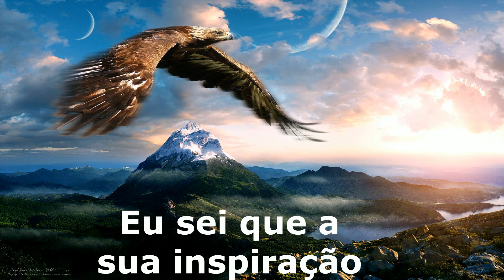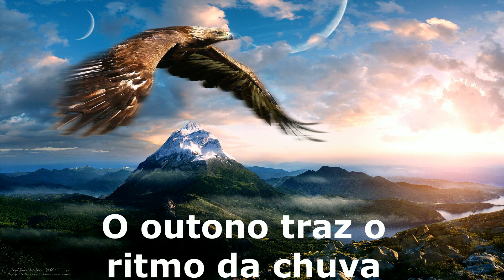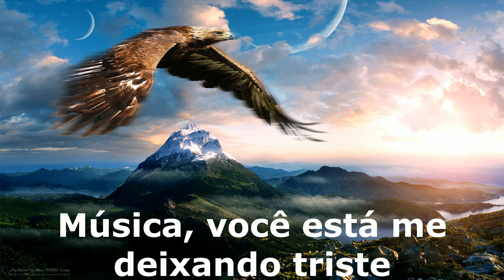FR David - Music tradução